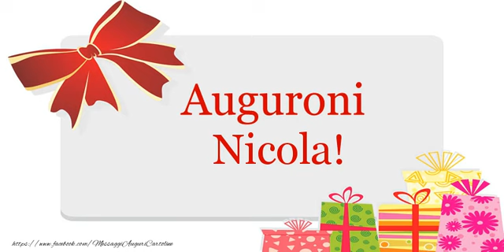Tanti auguri, Nicola!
Vi invitiamo a scoprire le nostre cartoline musicali di auguri! Tanti auguri Nicola!